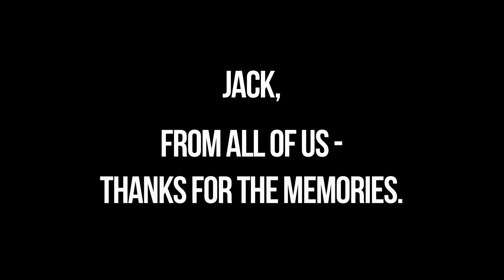Silver Dreaming Thanks